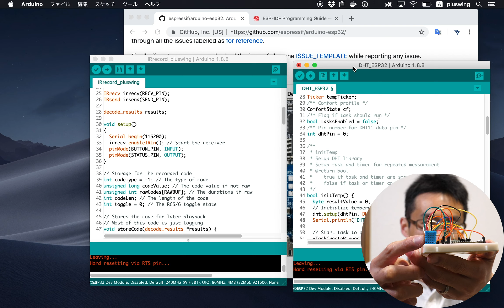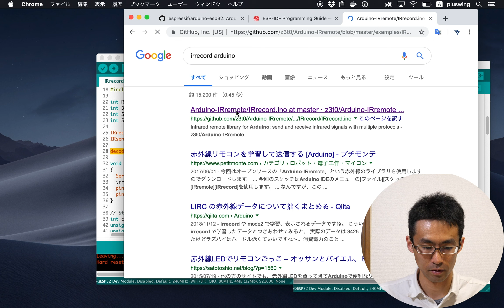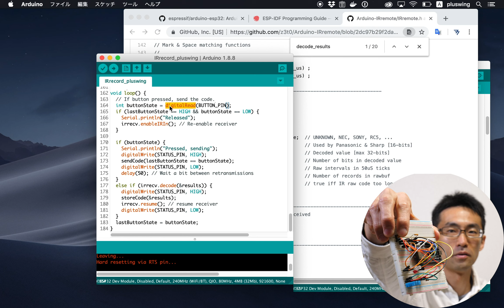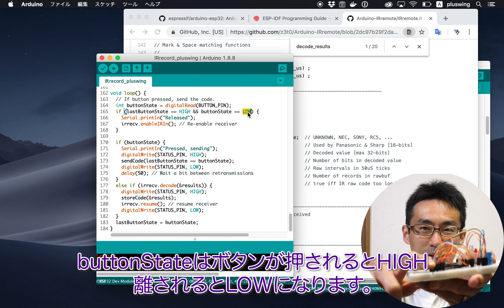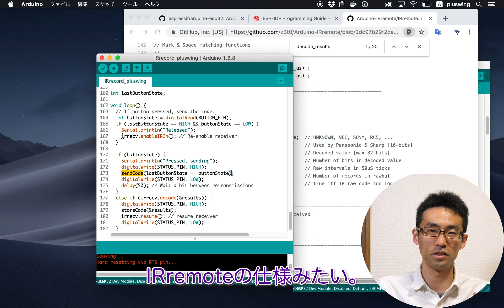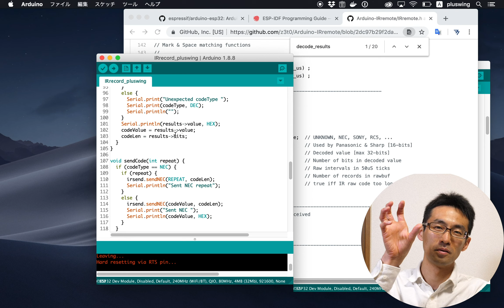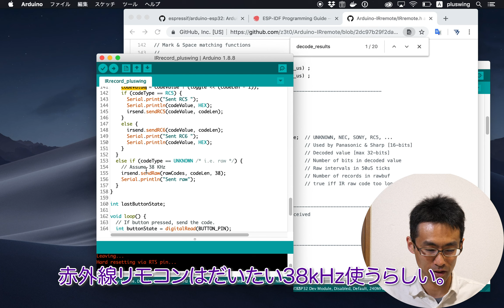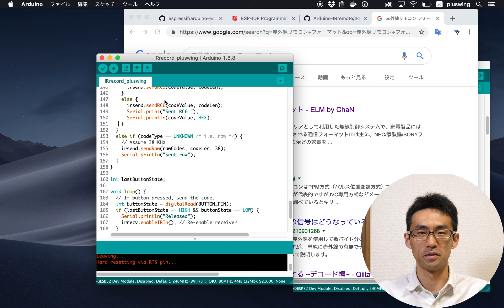続・電子工作 #10 赤外線送受信のコードリーディング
今回は、赤外線送受信の時に動かしたソースを読みます。
まぁ読むといっても、赤外線のリモコン詳しいこと（フォーマットとか）はよく知らないんですけどね。
どっちかというとIRremoteライブラリの使いかたの説明と、実際問題なにやってるのか。というところを見ていきます。

ESP-WROOM-32:
秋月電子 商品コード: M-11819